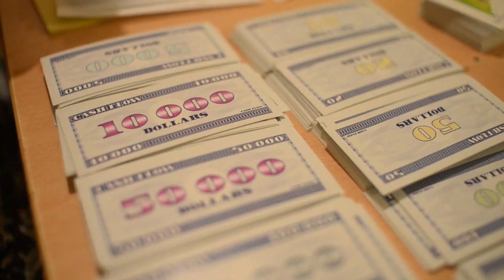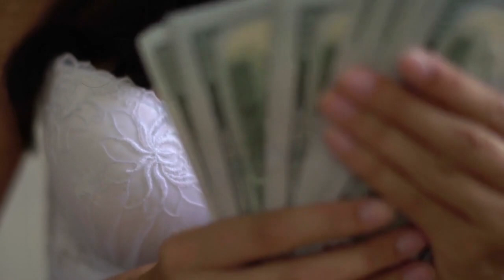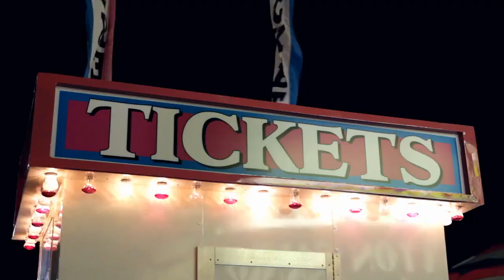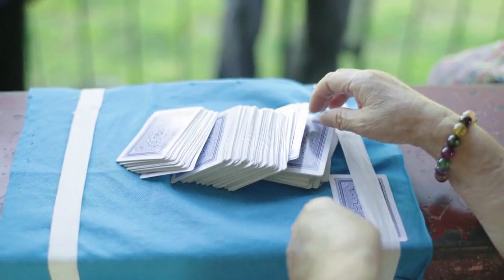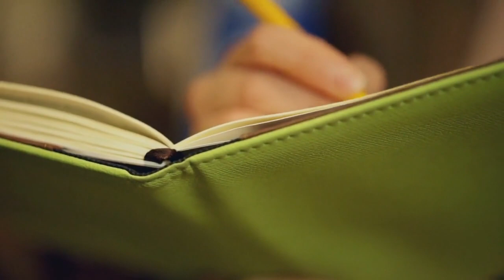Christmas Special The Ghostly Eve of Christmas Peace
On Christmas Eve, lben warns of holiday excess and recounts Xiao Liu's eerie mahjong parlor experience. Joined by friends, they find an odd, bustling place and play into the night, feeling unusually hot. After leaving hurriedly, they wake to sickness and joss paper in their pockets. Returning, they find no parlor, just a garbage site and tales of a frozen, undressed corpse, suggesting a haunted night and a chilling reminder to get home early.